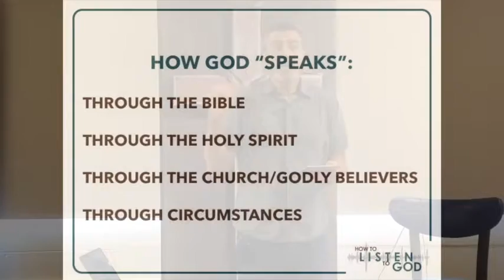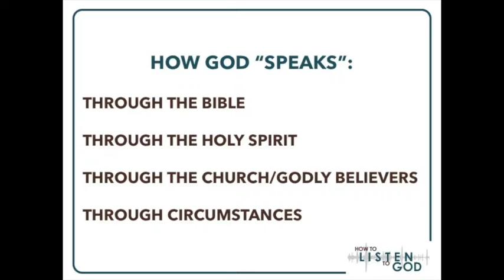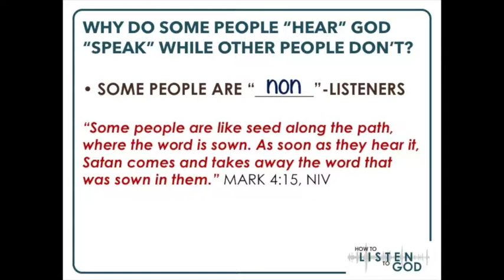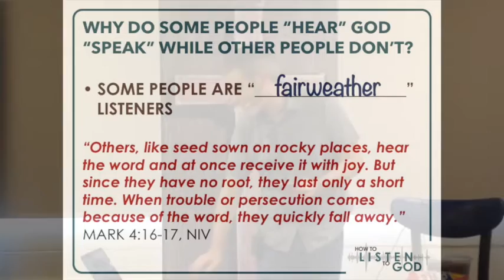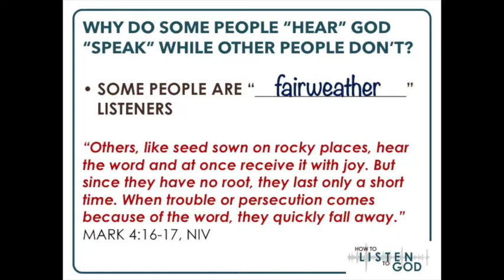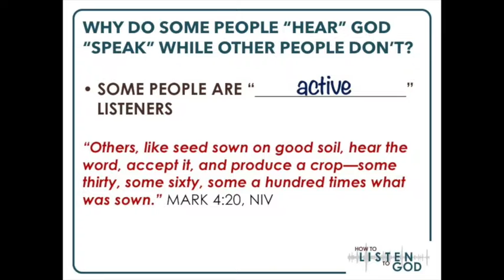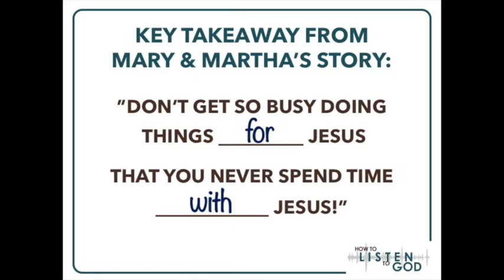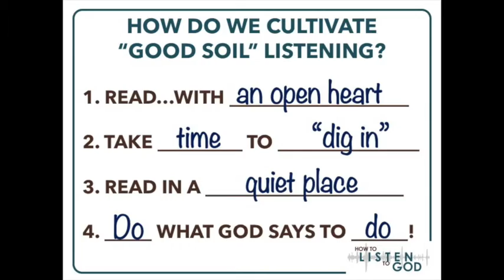Listen: How We Listen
"If God is speaking, why don't more people 'hear' Him?"  Pastor Matt explores Jesus' answer to that question, as he continues our "How to Listen to God" series.